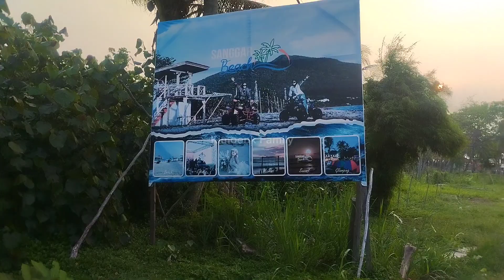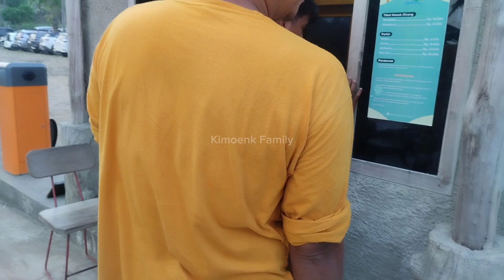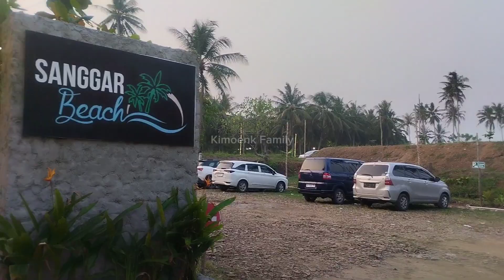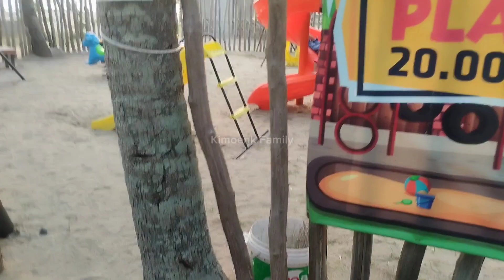MAIN KE SANGGAR BEACH DI BELAKANG RUMAH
Follow IG : @shaheenajhs